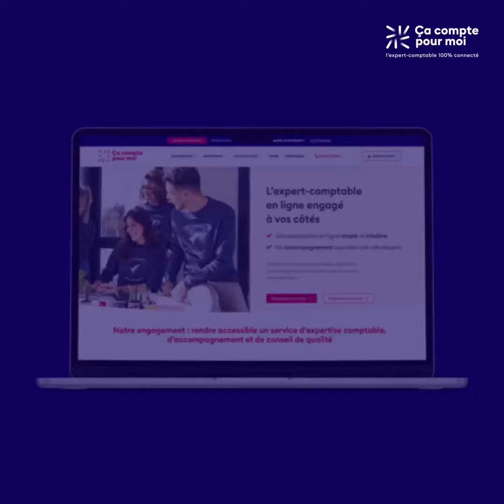C'est l'heure du départ en congés ! 🥳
Congés payés, comment ça marche ? 👀

👉 Employeurs, salariés, voici les conseils de Sidney, gestionnaire de paie chez Ça Compte Pour Moi

Besoin d'aide pour la gestion de vos salariés ? Nos experts sont là pour vous accompagner. Rendez-vous sur cacomptepourmoi.fr pour en savoir plus.